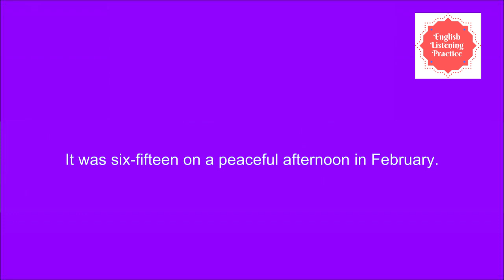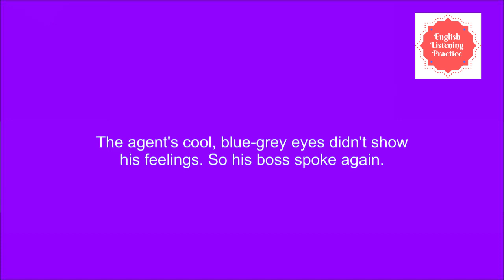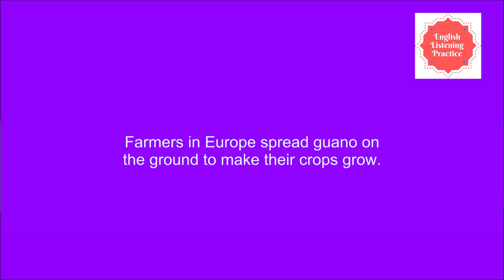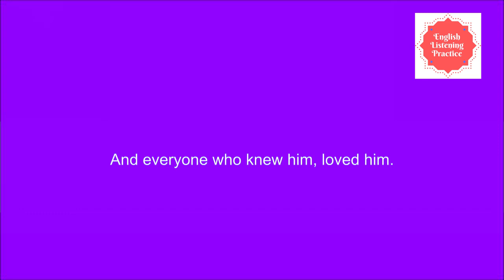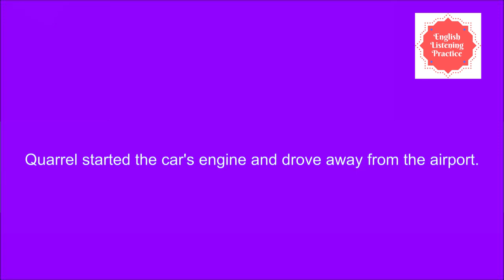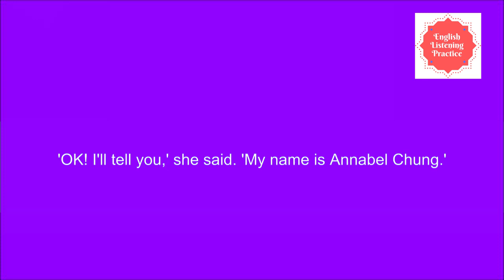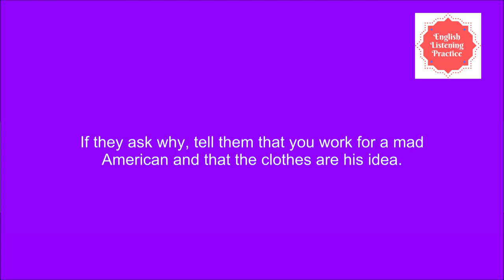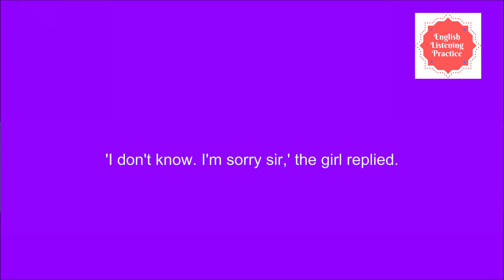Learn English Through Story -British Spy Part 1- English Listening Practice